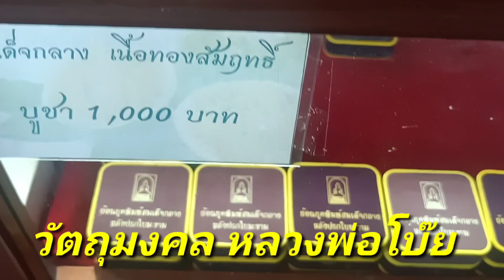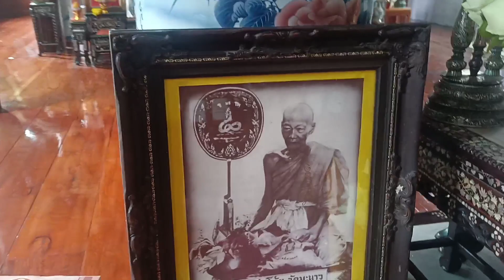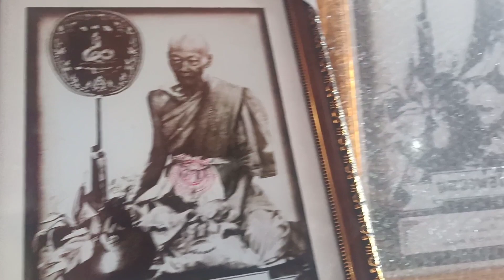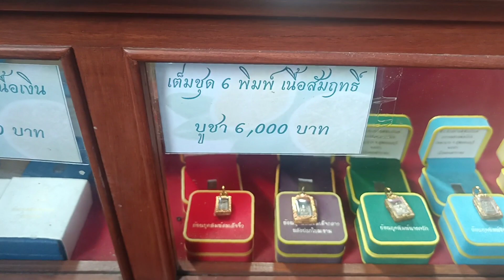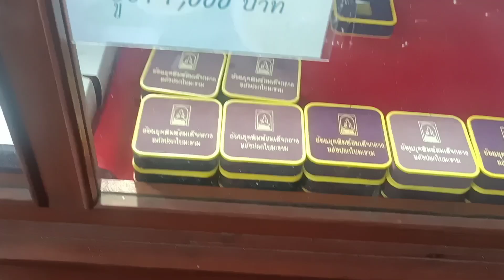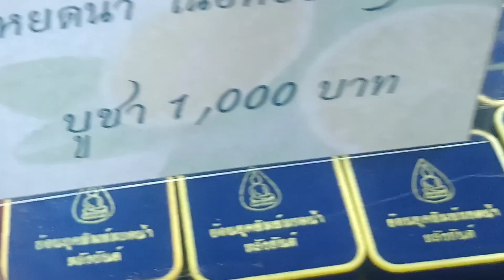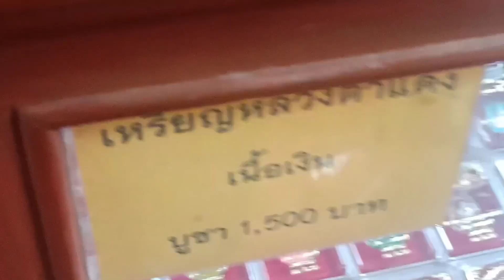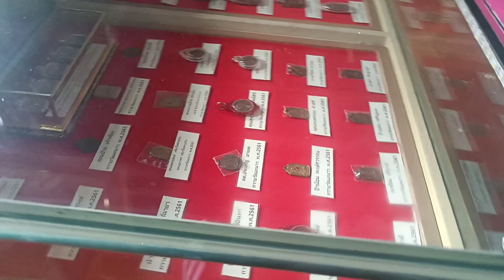พาชมวัตถุมงคล หลวงพ่อโบ้ยวัดมะนาว เช็คราคาวัตถุมงคลยุคปัจจุบันจากทางวัด สุดยอดเกจิเมืองสุพรรณบุรี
วัตถุมงคล หลวงพ่อโบ๊ย วัดมะนาว เช็คราคาวัตถุมงคลในยุคปัจจุบัน พาชมวัดมะนาว กราบขอพรหลวงพ่อโบ๊ย เกจิเมืองสุพรรณบุรี